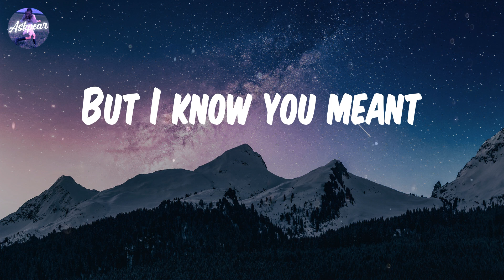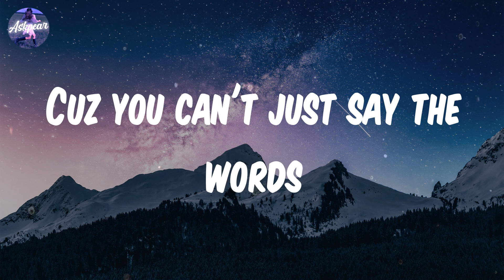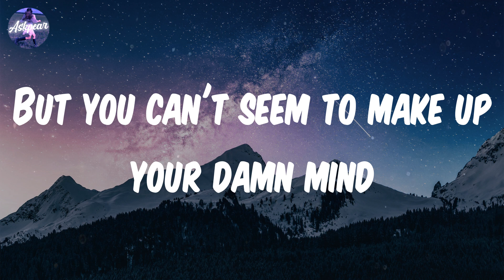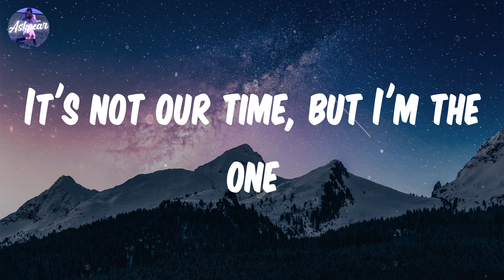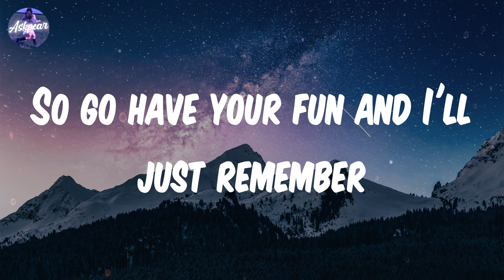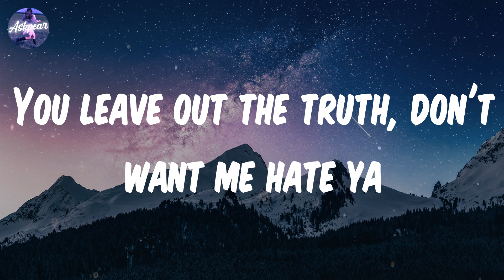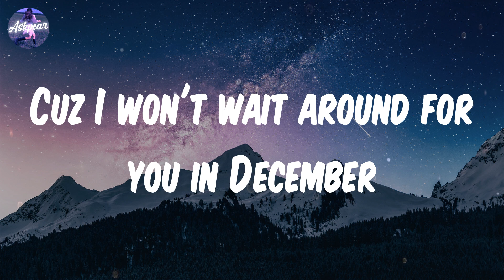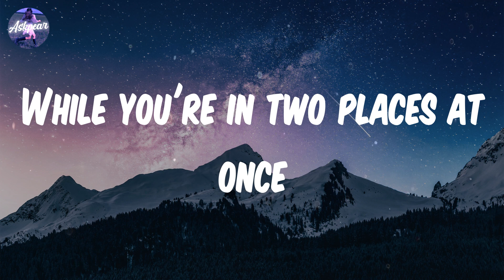Haley Joelle - Two Places at Once (Lyrics)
Lyrics:
You said you're finding yourself
It's not about anyone else
You just want the best
But I know you meant
You don't want the rest
Said it's all up to the Universe
Cuz you can't just say the words
You're not willing to try
But you can't decide
Think I can read between the lines, oh
You always know all the answers
But you can't seem to make up your damn mind
You don't want me now, you might want me later
You leave out the truth, don't want me hate ya
It's not our time, but I'm the one
You want it all, now you got none
I won't wait around for you in December
So go have your fun and I'll just remember
How I've been yours for months
And you're in two places at once
You said you wouldn't define
Us by a 10 hour flight
I'd be out of your sight
But still in your mind
And we could talk when we had time, oh
You said that we'd stay together
So something must've happened overnight
Cuz you
Don't want me now, you might want me later
I always knew you're a planner
So did you know and just keep it inside?
This was our chance, you messed it up
Cuz I won't wait around for you in December
You're in a new town, guess you don't remember
How it felt being us
I'll still be yours for months, ohhh
While you're in two places at once

Song: Two Places at Once
By: Haley Joelle